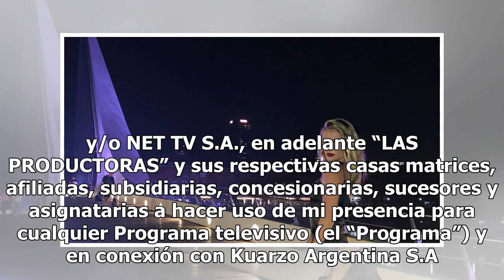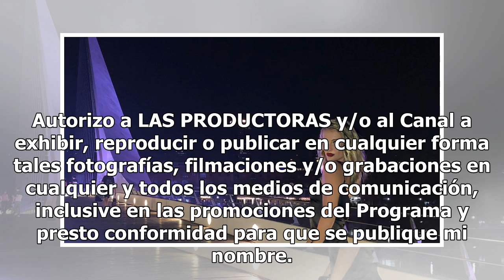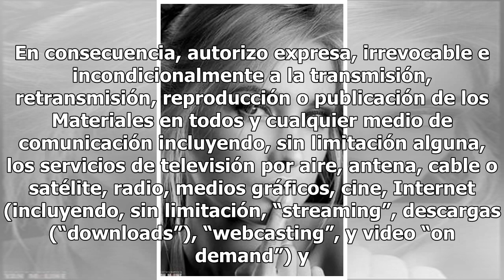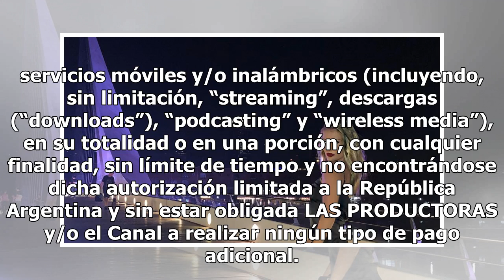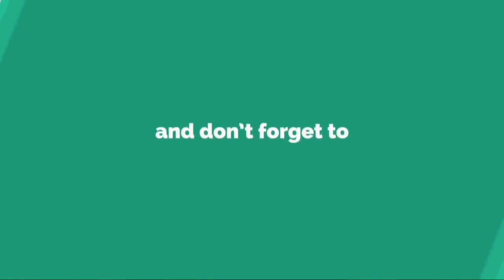La novia de Luis Miguel colma de sensualidad las redes sociales